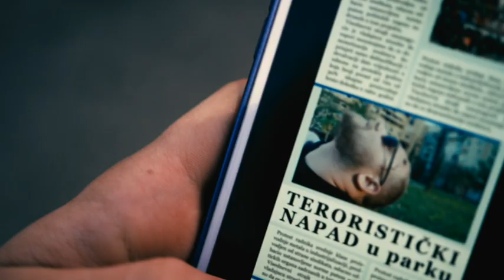''Mediji moraju provjeravati. Javnost zaslužuje činjenice.", Kampanja za promociju etičkih načela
U okviru projekta  »Respekt - Za podizanje etičkih standarda u medijima i povjerenja građana u etičke medije«, Institut za medije Crne Gore, sa svojim partnerima Mirovnim Institutom iz Ljubljane i Mrežom za etičko novinarstvo iz Londona, a uz podršku Evropske Unije, je ralizovao video kampanju koja promoviše etička načela Kodeksa novinara/novinarki Crne Gore.
Drugi video se odnosi na Načelo 2.
Za novinara/novinarku su činjenice neprikosnovene, a njegova/njena
obaveza je da ih stavlja u pravilan kontekst i onemogući njihovu
zloupotrebu, bilo da se radi o tekstu, slici ili tonu.
Produkcija: Media Terra
režiser, scenarista I izvršni producent: Danilo Marunović
snimatelj: Vladimir Vučinić
montaža: Nemanja Bečanović
muzika: Mirko Đurović –Electric studio
asistentkinja produkcije- Branka Karadžić